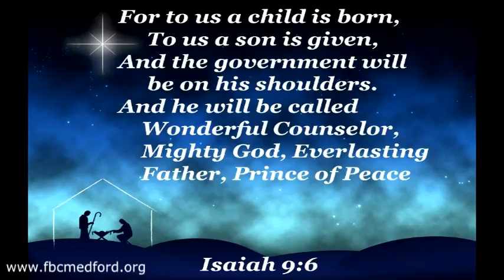FBC Ministries Sunday, December 20, 2015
Pastor Greg Spires - Luke 1:26-38 - The Advent Is Hopeful